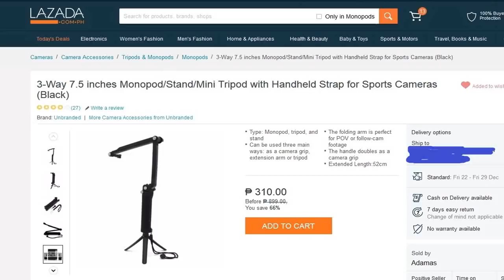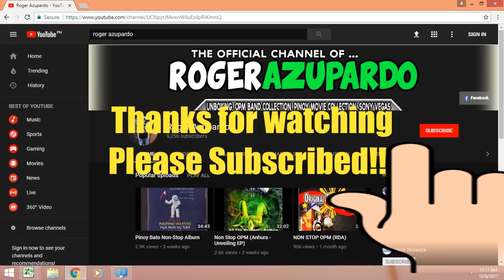Lazada Sale Unboxing 2018 3-way monopad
3-way monopad, unboxing at lazada